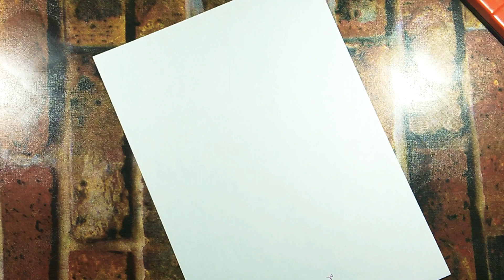💪🏻Body BuilderVarinder Singh Ghuman Black Marker Drawing😁😁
HELLO FRIEND'S

  {FOR ORDER}

 PRICE OF PHOTO FRAME'S

   A 4. PHOTO FRAME ₹-350

   A 3. PHOTO FRAME ₹-550

   A 2. PHOTO FRAME ₹-1050

FOLLOW ME THIS SIDE'S